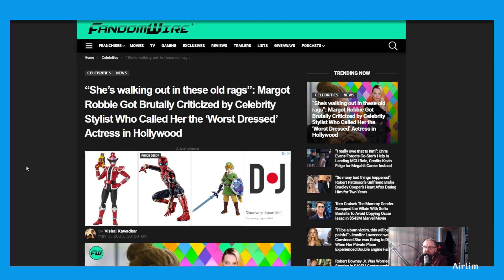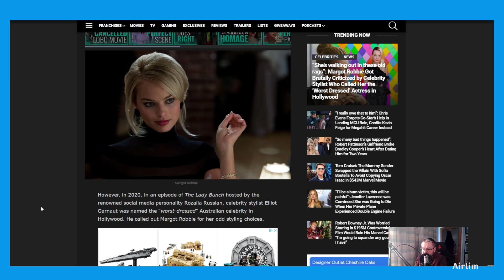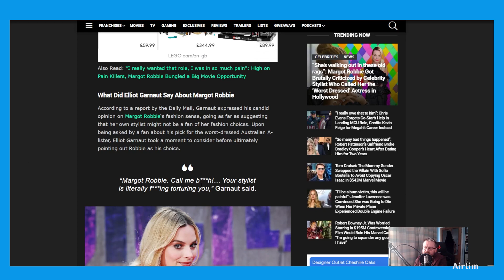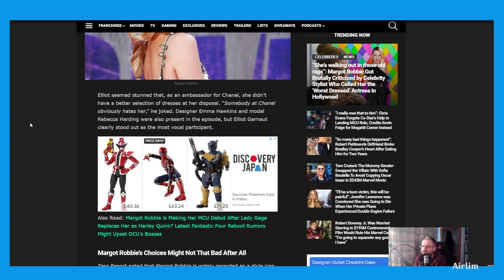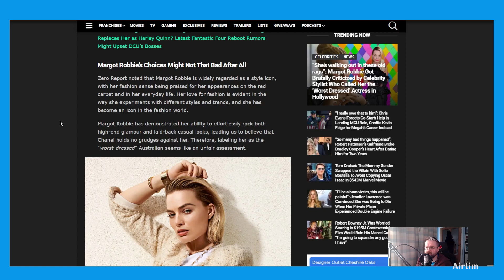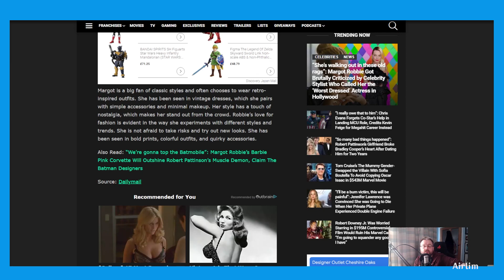Is She The Worst Dressed in Hollywood?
Don't forget to Subscribe to the channel and welcome back to another video, I just don't see why someone would say about this about Margot Robbie, It seems that someone got annoyed at something she said and they decided to go on about it. So yeah it's weird.